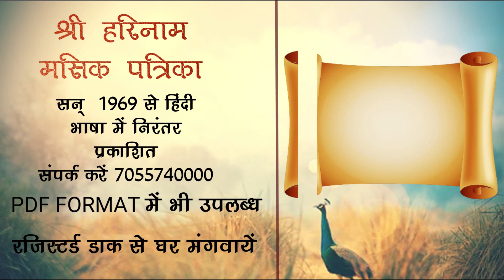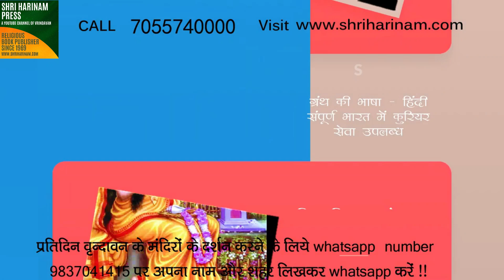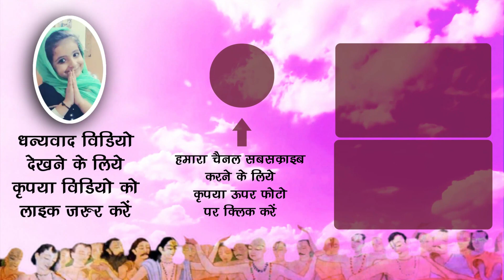हनुमान जी मेरे इष्ट हैं । उनकी उपासना पूजा कैसे करुं ???